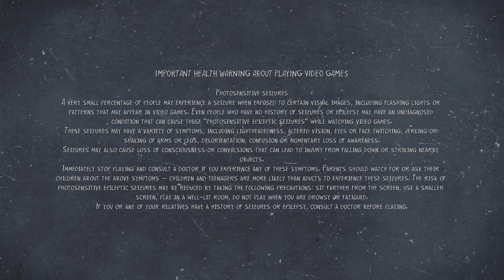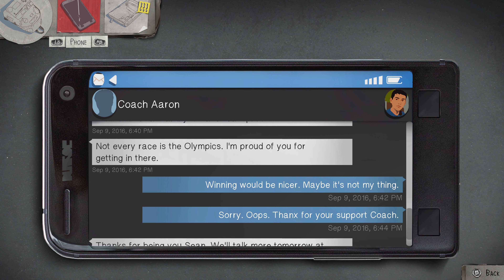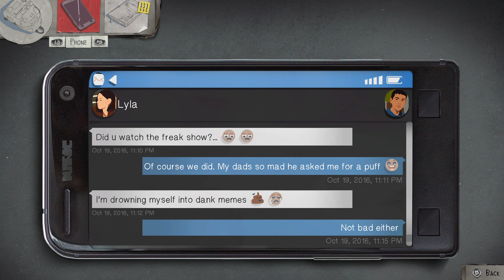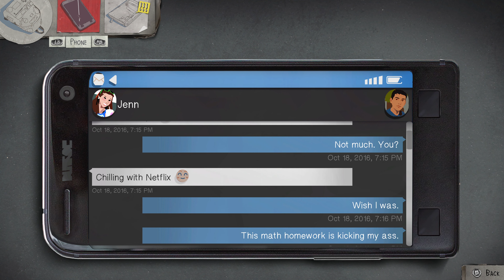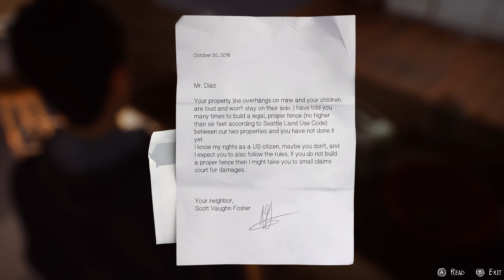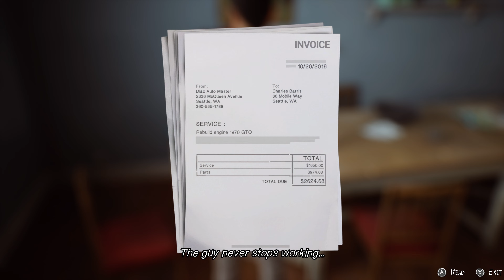Life is Strange 2 [Epizod 1] - Odcinek 1 - Początek Przygody! [4K][PL]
Hej, cześć, siemano wam wszystkim tu ja Theromanek100 i witam was w 1 odcinku z serii Zagrajmy w Life is Strange 2! W tym odcinku rozpoczniemy naszą przygodę i poznamy naszego głównego bohatera Sean’a Diaza ;) Zapraszam :)